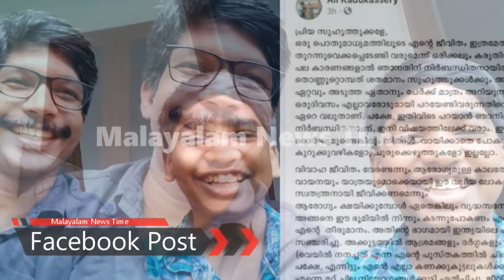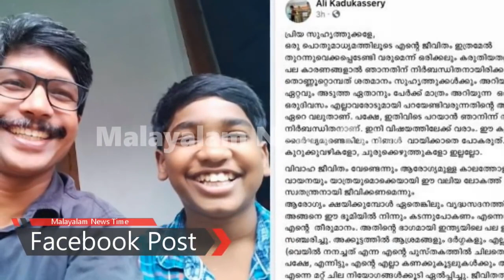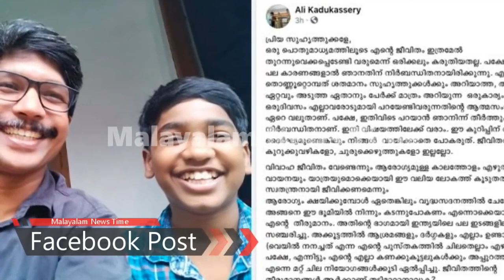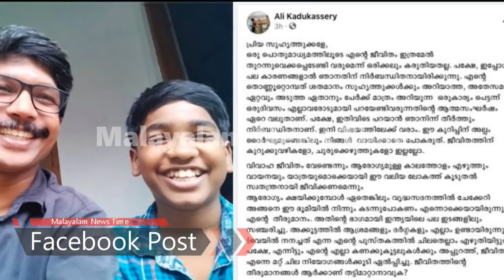ഇത്രയും നാൾ അവനൊപ്പം ഉണ്ടായിരുന്നത് അവന്റെ അച്ഛൻ അല്ല എന്നറിഞ്ഞപ്പോൾ ഹൃദയഹാരിയായ കുറിപ്പ് Ali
This is a Malayalam news channel brings all news to you.
Malayalam News | Kerala News | Malayalam News Time